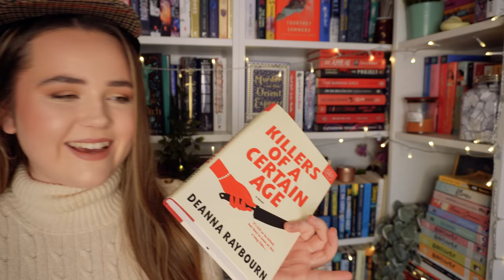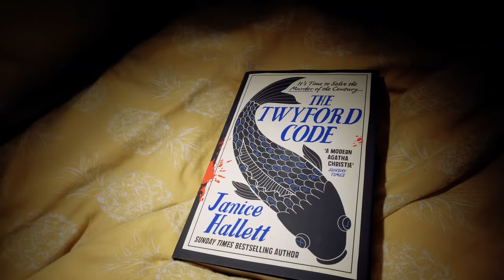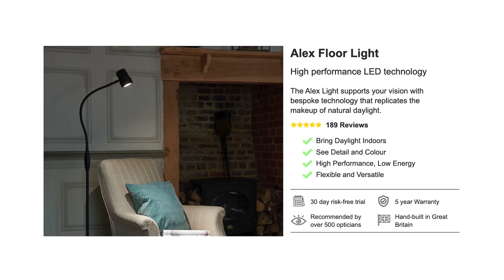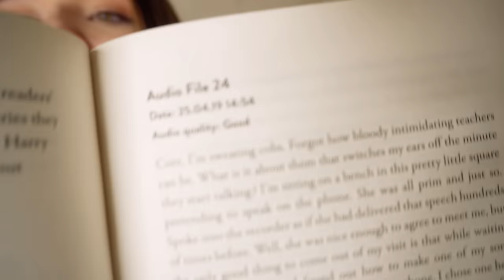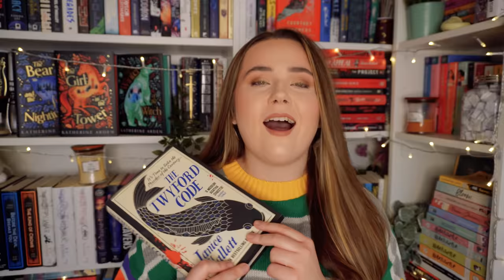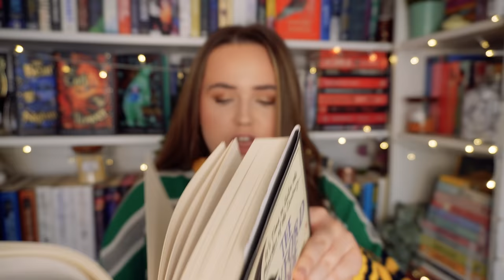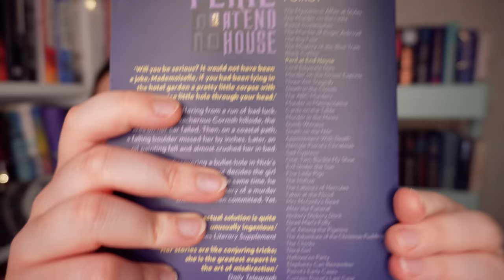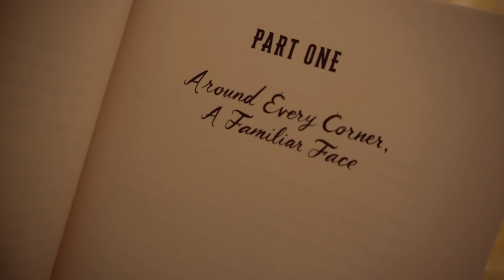reading MURDER MYSTERY BOOKS for a week! 🔪💀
📖want to buy any of the books mentioned in this video? purchase them through bookshop.org to support independent bookshops (aff link)